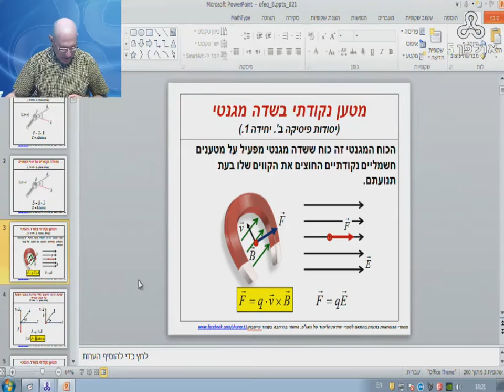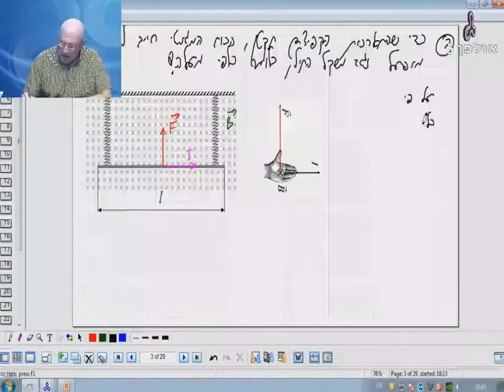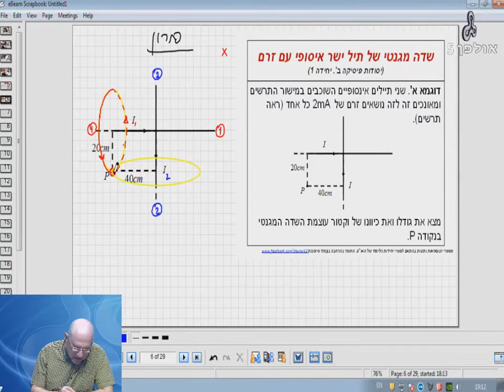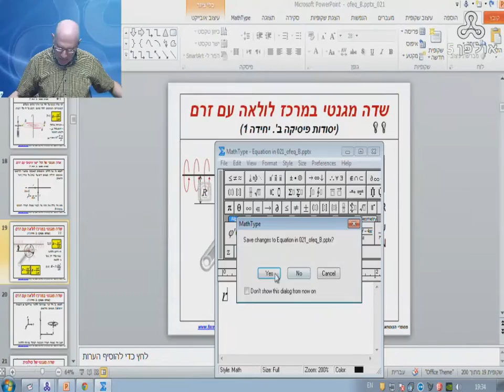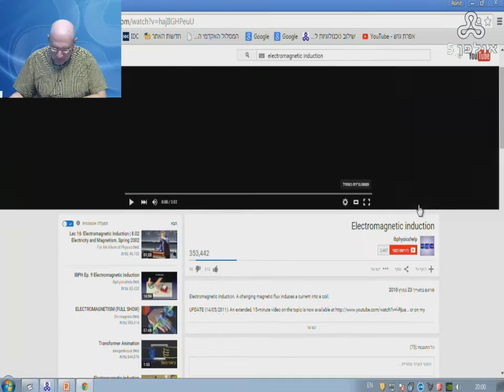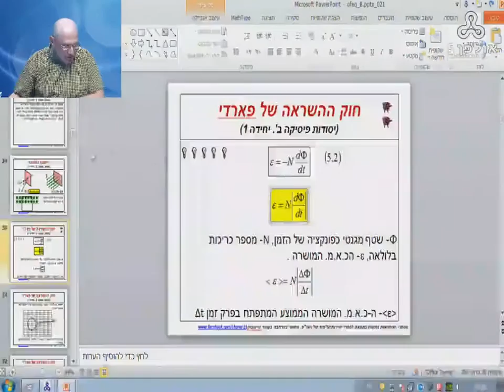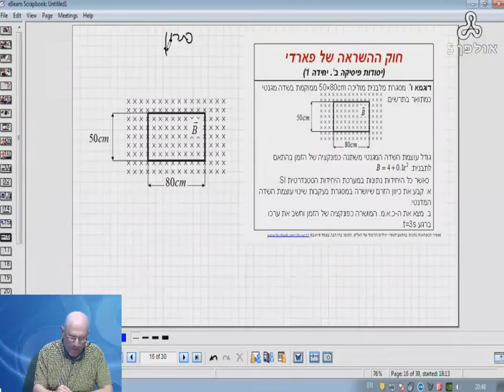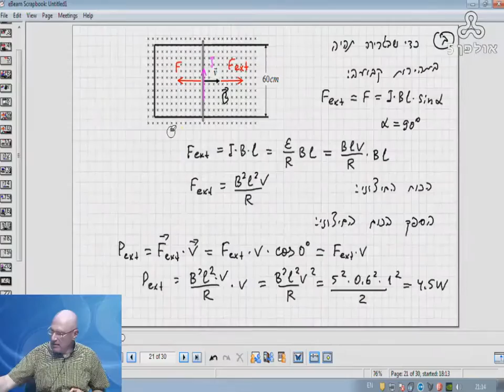קורס 20125 יסודות הפיסיקה- מגנטיות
שיעור בנושא מגנטיות